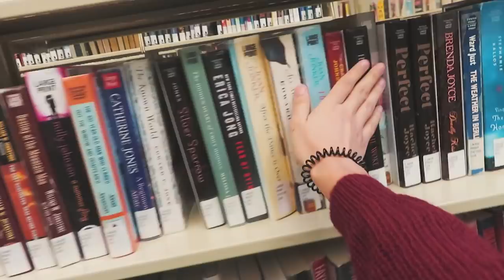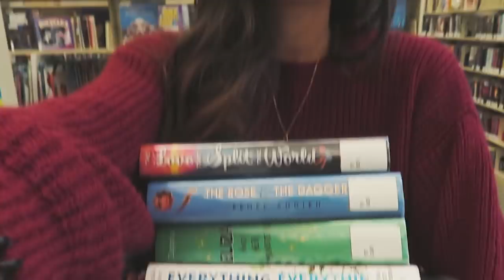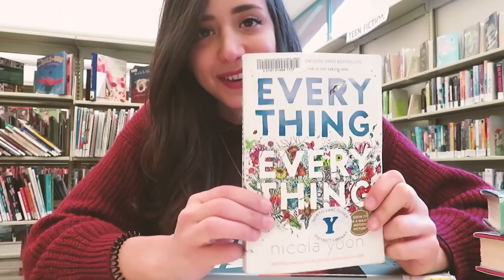PRODUCTIVE DAY VLOG || یه روزمعمولی تو زندگیم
سلام سکواااااد! این هفته دوست داشتم یه روز معمولی مو نشونتون بدم که توش سعی می کنم یکم به کار بارام برسم! امیدوارم خوشتون بیاد!